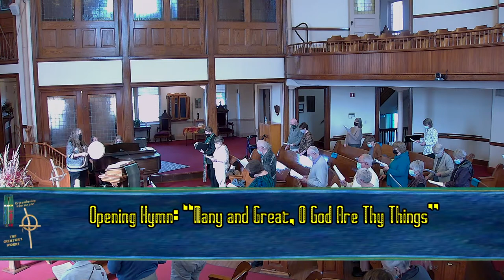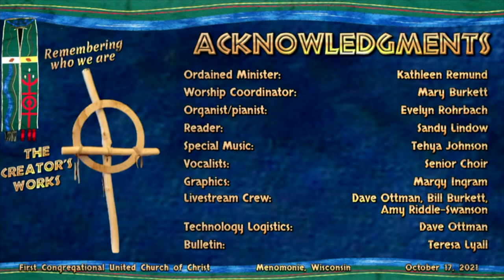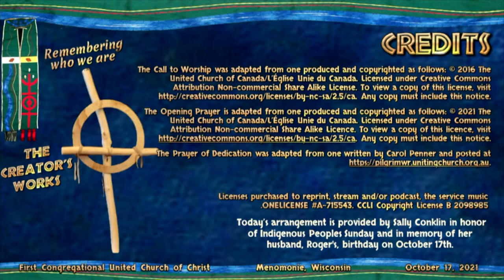October 17th, 2021 10 a.m. Sunday Worship